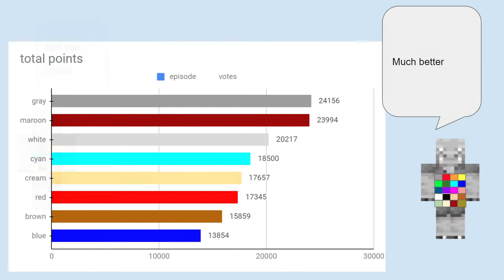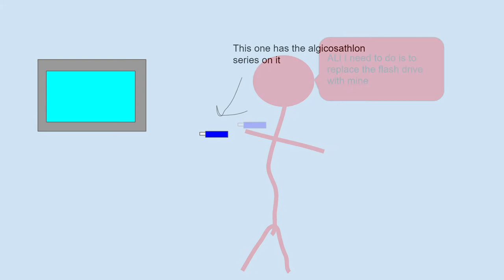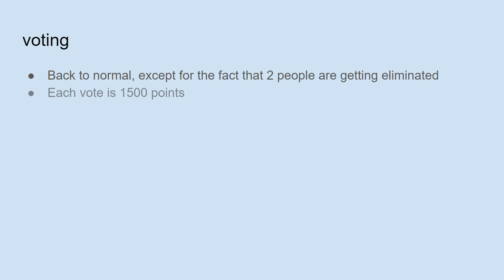Algicosathlon season 2 episode 15 - the money episode